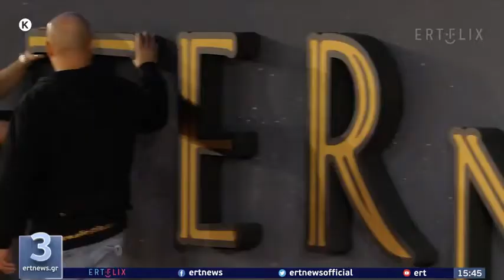Eternals-press at Rome - news